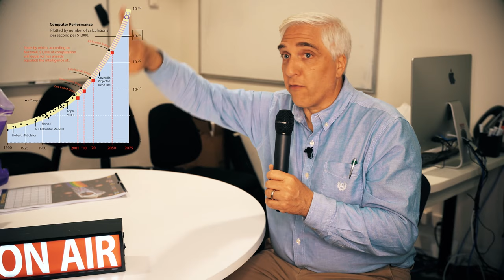Steven Novella - Narrow AI, AGI, Prediction & Skepticism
Steven Novella discuses skeptical tools can we use to make sense of future progress in high impact technology - suggesting that we be a humble students of history while not discounting game changes.

Steven further discusses the future of AI and neuroscience - he used to think that we would need to develop a b-line to AGI in order to make substantial progress in AI - however it seems that narrow AI turned out to be way more capable than previously thought.  He also says that the shortest most direct path go AGI is by duplicating the brain.  He also discuss future progress in causitive AI and AI motivation.
Steve brings up that as AI gets more powerful, we need to be careful - even without malicious intent, there may be unintended consequences.  At the moment, we have tool AI - not an AI with understanding -  though in the future the line between tool AI and AI that can make sense of things may blur.

Bio: Dr. Novella is an academic neurologist at Yale University School of Medicine. In addition to being the host of The Skeptics’ Guide podcast, he is the president and co-founder of the New England Skeptical Society. He is also the author of NeuroLogicaBlog, a popular science blog that covers news and issues in neuroscience, but also general science, scientific skepticism, philosophy of science, critical thinking, and the intersection of science with the media and society. Dr. Novella also contributes every Wednesday to Science-Based Medicine, a blog dedicated to issues of science and medicine. He is also a fellow of the Committee for Skeptical Inquiry (CSI) and a founding fellow of the Institute for Science in Medicine. He has a regular column in the Skeptical Inquirer – The Science of Medicine. Dr. Novella is also a Senior Fellow for the James Randi Educational Foundation and directs their Science-Based Medicine program.

b) Donating
- Bitcoin: 1BxusYmpynJsH4i8681aBuw9ZTxbKoUi22
- Ethereum: 0xd46a6e88c4fe179d04464caf42626d0c9cab1c6b

Kind regards,
Adam Ford